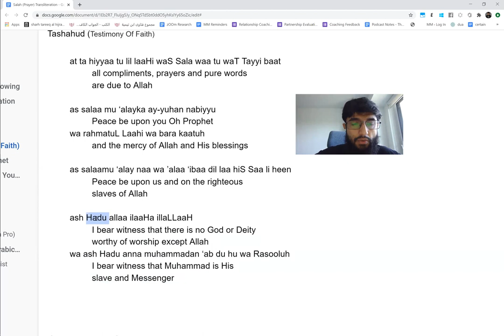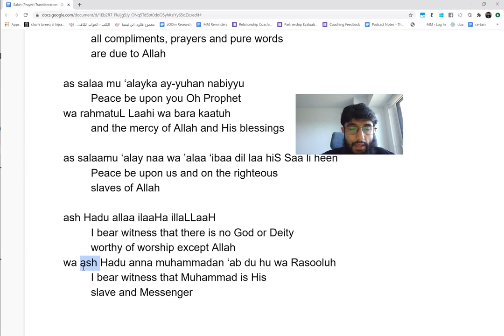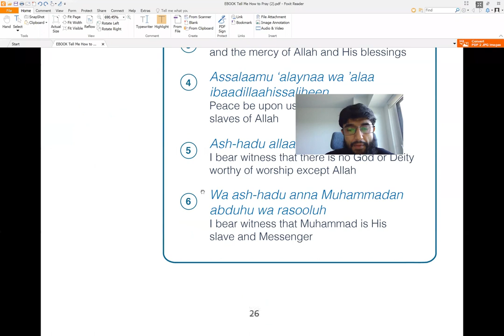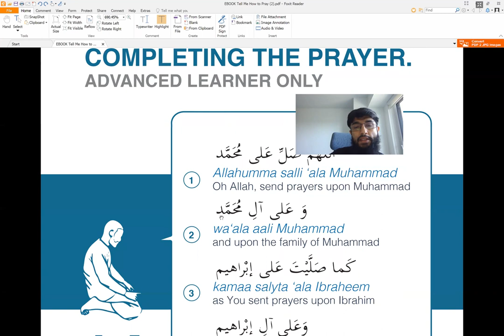23 | Meaning Of The Testimony Of Faith | Tashahud - P4 | New Muslim Prayers (Salah)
23 | Meaning Of The Testimony Of Faith | Tashahud - P4 | New Muslim Prayers (Salah) | By: Coach Zubair